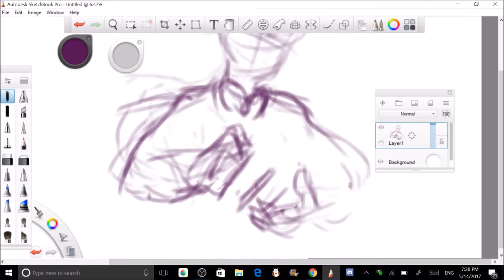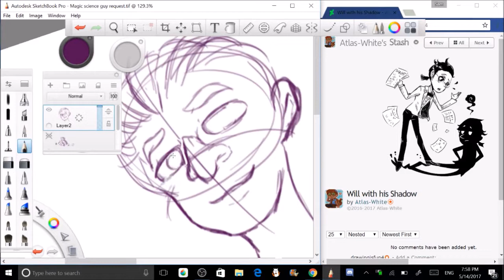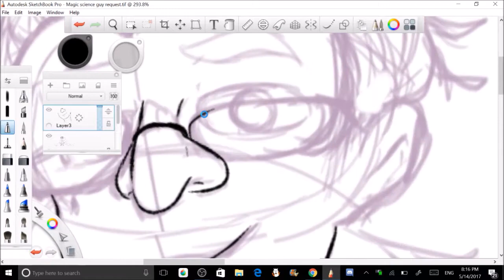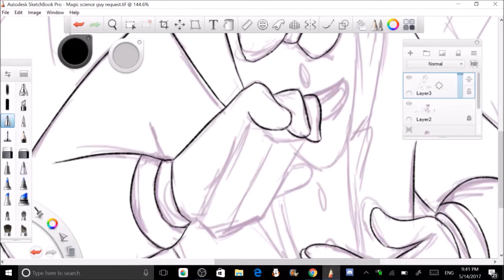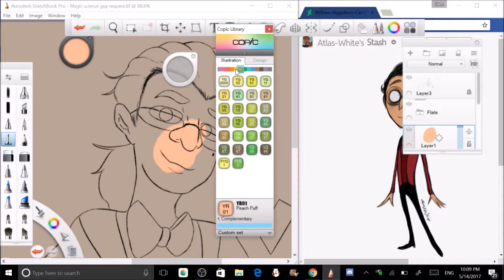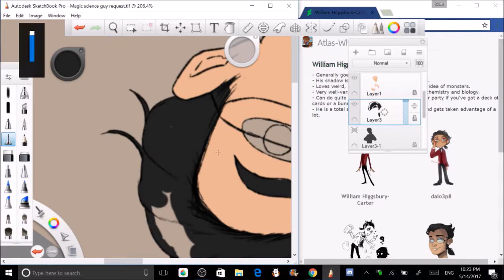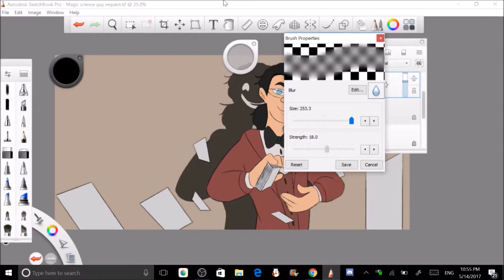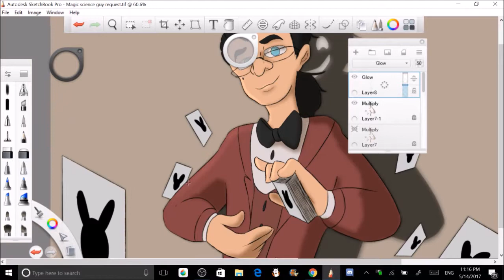William Higgsbury-Carter (Speedpaint Request Re-upload)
For some reason, YouTube took it down because it was a duplicate of another one. Weird :/